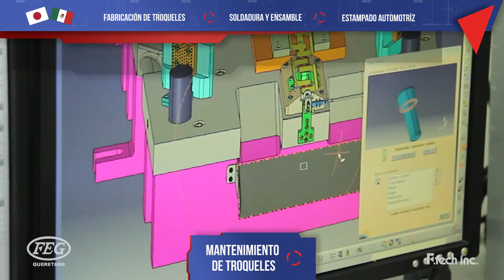FEG Querétaro (Español) 2020